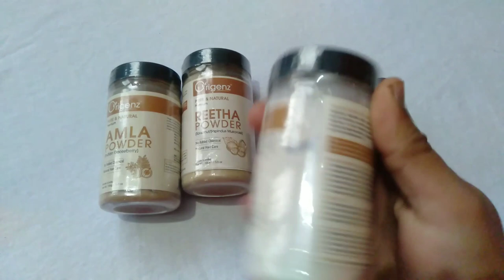frill वाली बेडशीट घर पर कैसे बनाएं//how to make frill bedsheet at home//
बेडशीट घर पर कैसे बनाएं//how to make frill bedsheet at home// Hey guys,
I am Sangeeta Singh Maan
And Today I am going to show you how to make a really very beautiful bedsheet and pillows using old bedsheet and saree only!

Link for Origenz products:-

Multani mitti powder

Shikhakai , Reetha and Amla powder

Flipkart :-

Multani mitti powder :- Origenz Premium Multani Mitti Powder (Fuller's Earth/Bentonite Clay)

Shikhakai , Reetha and Amla powder :- Origenz Premium Amla, Reetha, Shikakai Powder for Healthy Hair, Pack of 3

Hope you enjoyed the video and found it useful!

And yes! Don't forget to buy Origenz products